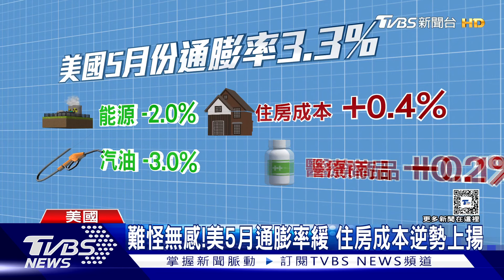【十點不一樣】國際焦點話題PODCAST｜20240617 若俄撤軍「明天」就和談 日本狂蓋高樓現隱憂?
烏克蘭總統澤倫斯基在「烏克蘭和平峰會」閉幕時表示，如果俄羅斯從烏克蘭撤軍，他願意立刻與對方展開和談。日本在泡沫經濟時代蓋高樓，統計到2023年底，全日本有近1700棟超高層大樓，主要集中在三大都會區，而日本在2000年以後積極推動都更、再開發案的，東京就占三成，修繕費用成本高，也讓不少居民開始不喜歡住高樓。而在神戶市，則是反其道而行，禁止市中心新建高樓住宅，原因是人口減少加上老年化，高樓大廈很可能成了廢墟，專家分析，主要原因就是因為城鄉差距大，要解決這樣的問題，就得平衡城鄉發展。詳細內容請鎖定TVBS新聞台。